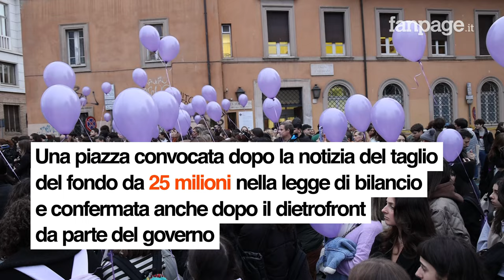Le associazione Fiocchetto Lilla scende in piazza: “Non ci accontentiamo delle briciole del governo”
L'Associazione Fiocchetto Lilla è scesa in piazza a Roma e in altre 28 città in Italia per chiedere più fondi e strutture per la cura dei disturbi alimentari. La manifestazione principale si è svolta oggi pomeriggio davanti al Ministero della Salute e una delegazione è stata ricevuta.